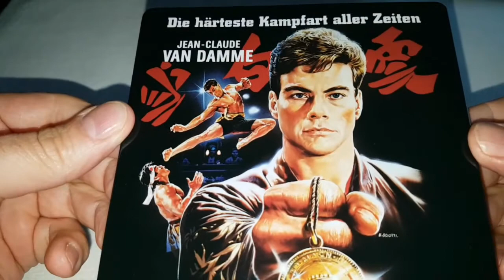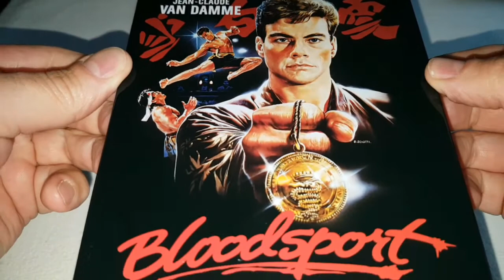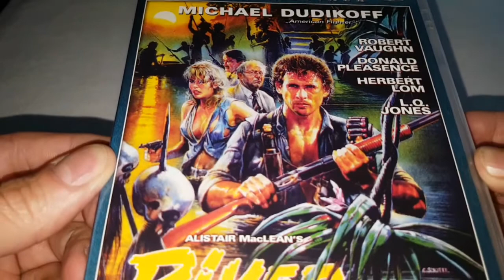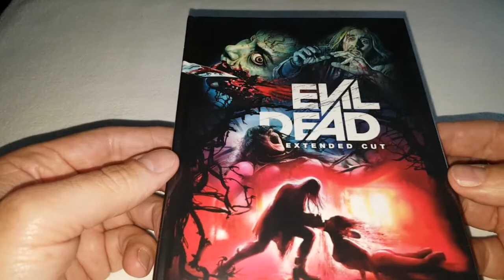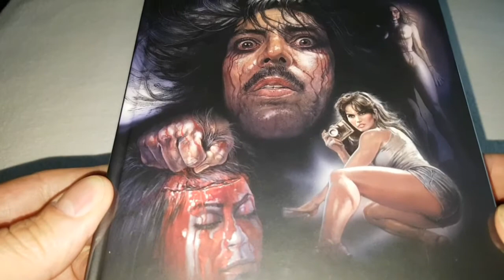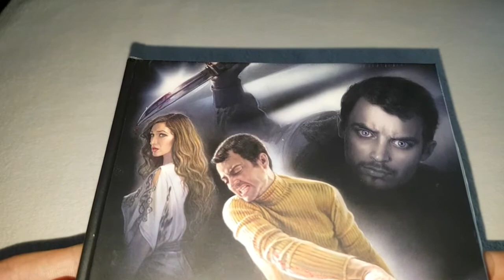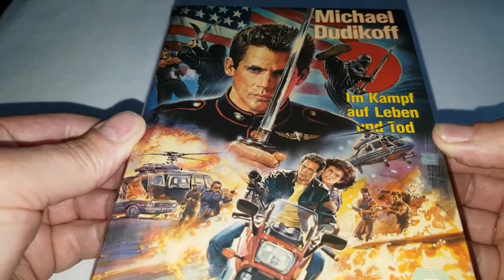Enzo Sciotti Artworks